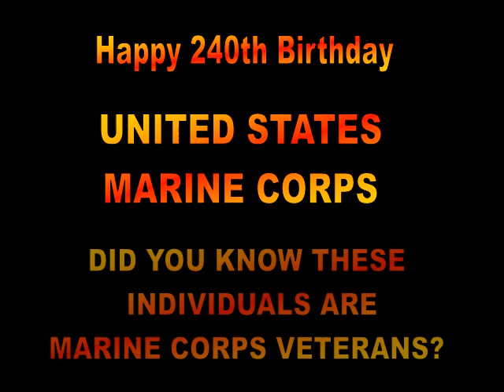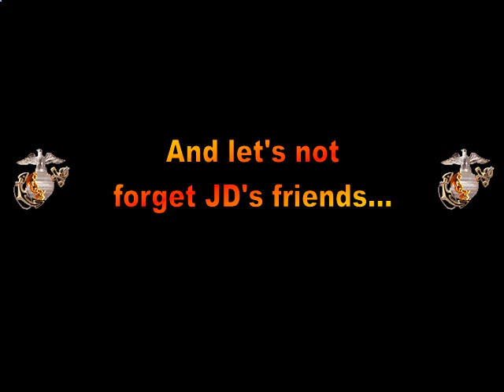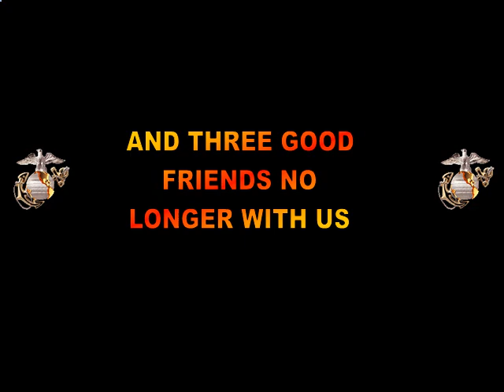FAMOUS MARINES 2015 version - Marine Corps Birthday